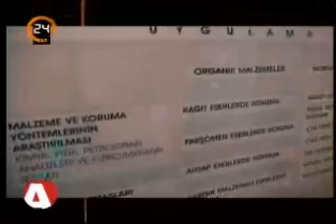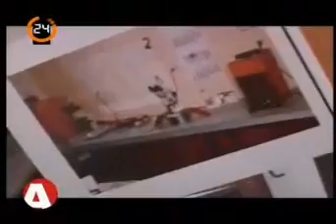Zeynep Bahar "Aktivist" Programında Toplumsal Duyarlılık Projeleri'ni anlatıyor..